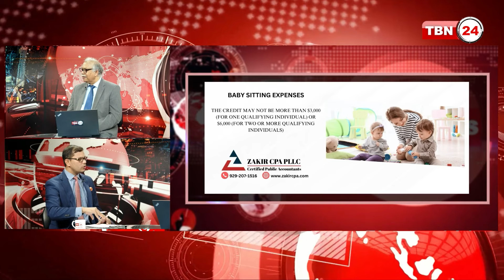অ্যামেরিকায় সন্তানের জন্য সর্বোচ্চ $6,000 পর্যন্ত ক্রেডিট | Analysis | Ep 1687.1 | Tax Credit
অতিথি: জাকির চৌধুরী, সার্টিফাইড পাবলিক অ্যাকাউন্ট্যান্ট, জাকির সিপিএ, পিএলএলসি